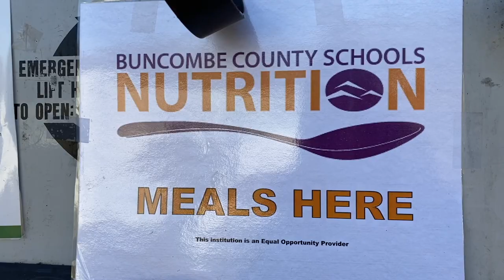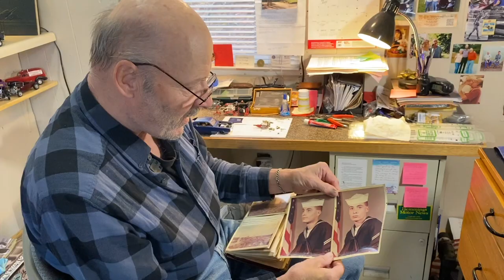NEWS Reporter Reel - Staci Inez - News Reel - NEW 2022 - Reporter News Reel